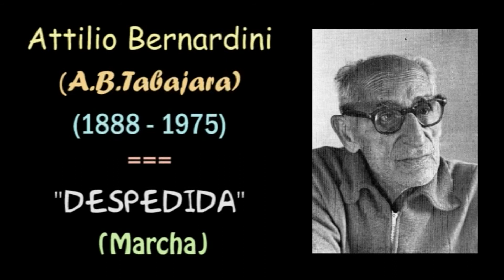Attilio Bernardini_Despedida (Marcha)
Andrey Shilov plays Marcha by Attilio Bernardini called "Despedida". The title means "Farewell".
Андрей Шилов играет марш Аттилио Бернардини "Despedida". Название означает "Прощание".